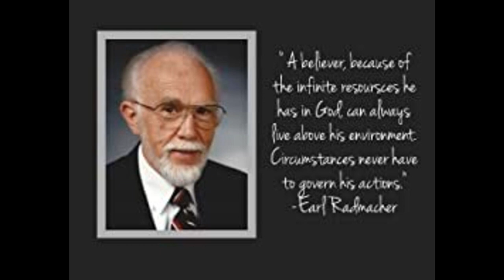The Triunity of God - Earl Radmacher